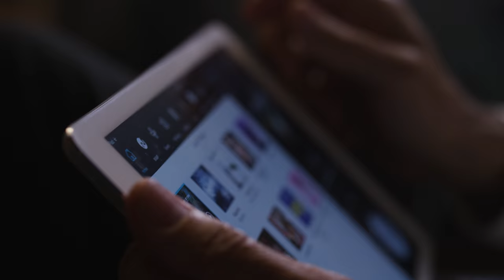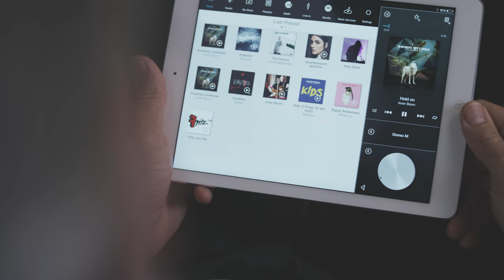Raumfeld Moodvideo 4K (UHD)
Dive into the world of multiroom audio in brilliant hifi-quality.

Customer: Teufel Lautsprecher GmbH
Agency: Havana Orange
Production: Beech Studios
Director: Peter Döring, Mario Feil
DoP: Mario Feil, Daniel Trenkle
Producer: Andi Gschossmann
Edit: Peter Döring
Models: Stefanie Seiffert, Terrence Sheahan, Florian Leichs
Assistant: Jonas Wenzl
Make-up: Sabrina Aigner
Light: Daniel Trenkle
Sound-Design: Peter Döring
Locations: berlin, munich
shot on: RED epic Dragon, production in native 4K (UHD)
All effects are handmade, no VFX used in post.